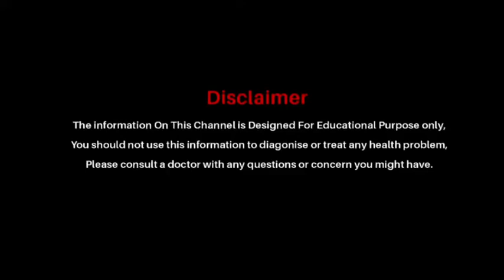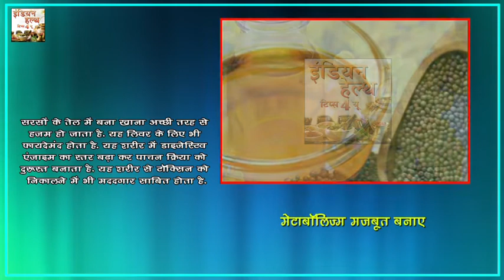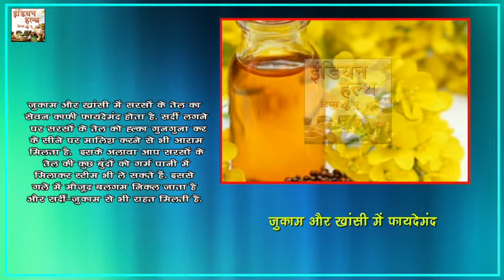सेहत ही नहीं खूबसूरती के लिए फयदेमंद है सरसो का तेल ऐसे करे उपयोग || Indian Health Tips 4 U